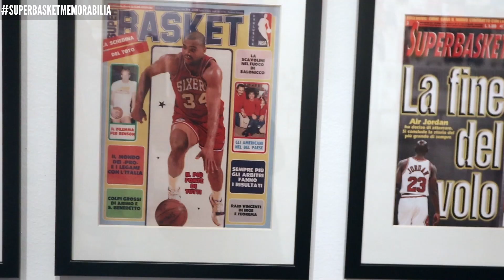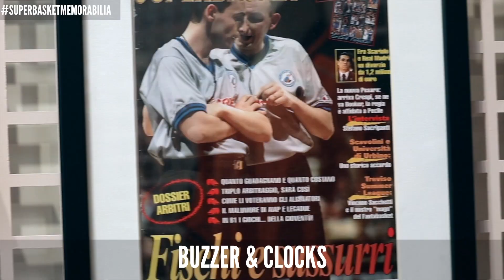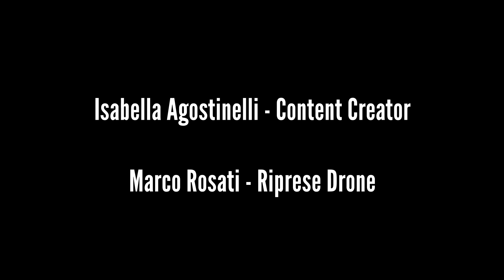Superbasket 45°: I Tesori della Memoria